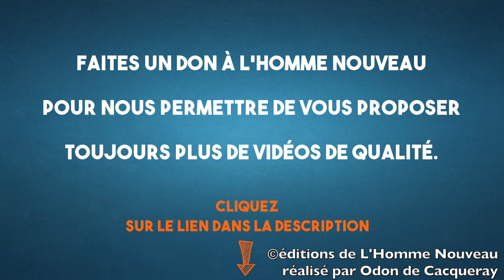Dernières paroles de condamnés à mort, avec François Foucart